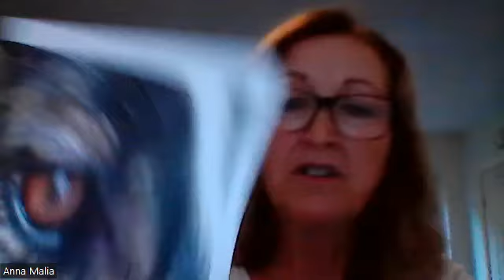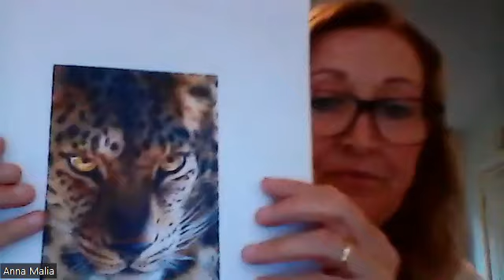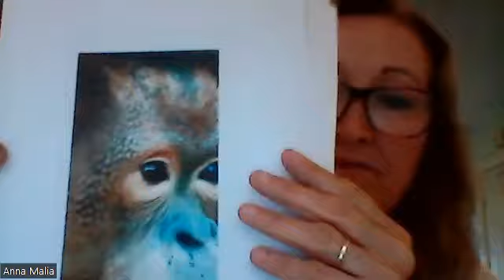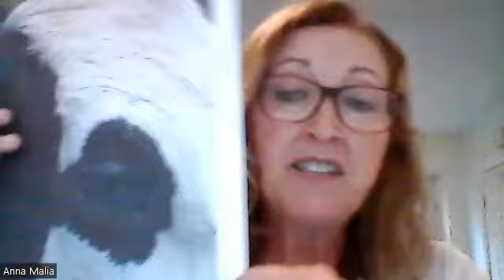Look Into My Eyes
Look into Anna's eyes? Well, really we want you to look into the eyes of animals around you. What do you see? Do you see nothing or can you see living breathing beings who want to live their lives without being used by humans?